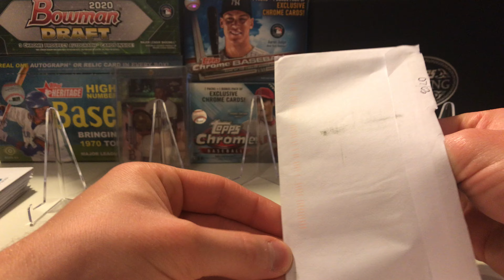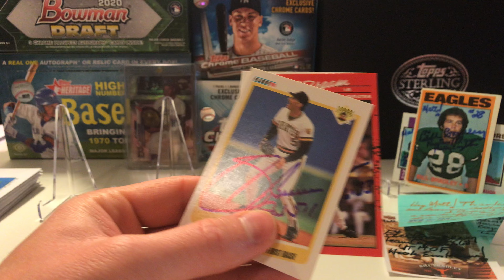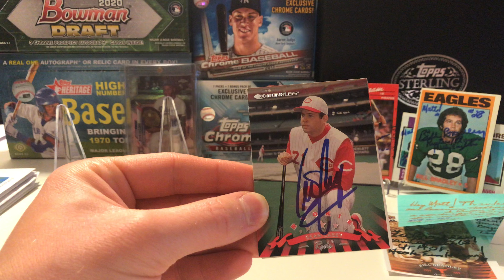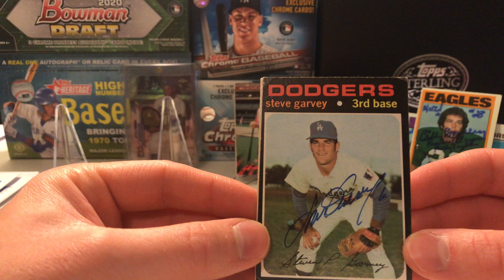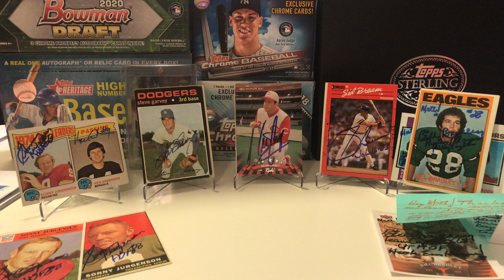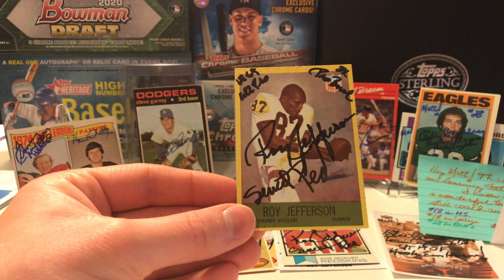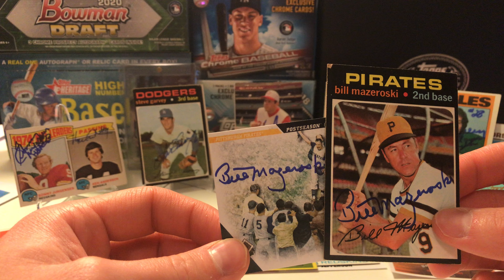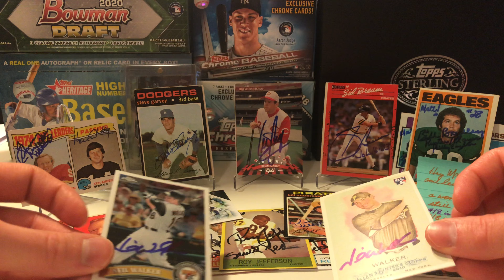Through The Mail (TTM) Tuesday #39 📪 - Dual Signed Football Legends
How's it going everyone? This week we had eight successful returns with a bit of a Pittsburgh flair.